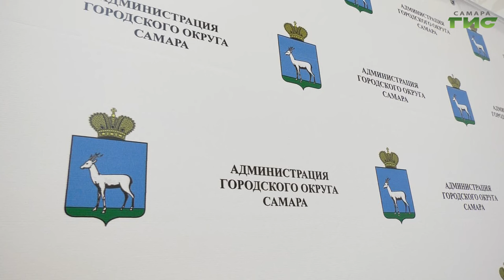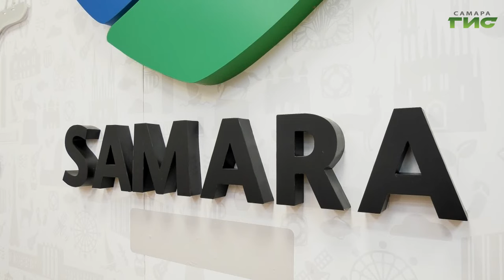Глава Самары Елена Лапушкина провела личный прием граждан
Вопросы расселения жителей из аварийных домов, а также восстановление незаконно снесенных тротуара и газона обсудили во время приема у главы города Елены Лапушкиной. Какие разъяснения были даны и какие решения приняты - в нашем сюжете.